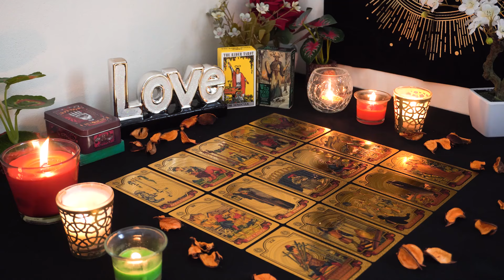PISCES💘 Incoming Communication From Them Will Take You By Surprise. Pisces Tarot Love Reading